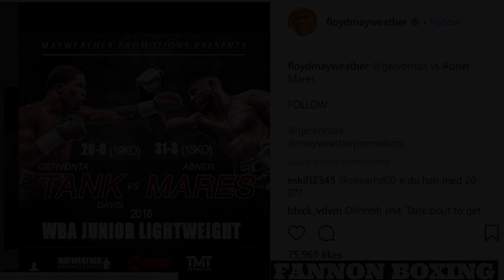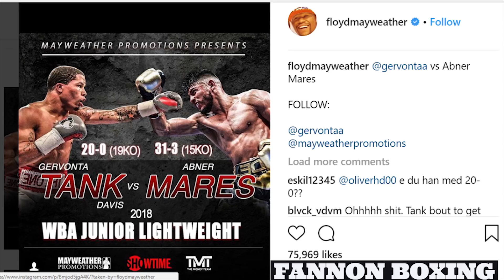GERVONTA DAVIS VS ABNER MARES ANNOUNCED BY MAYWEATHER | ABNER GETTING KNOCKED OUT IN OCTOBER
That way you will be notified when a new video is released.  Thanks!